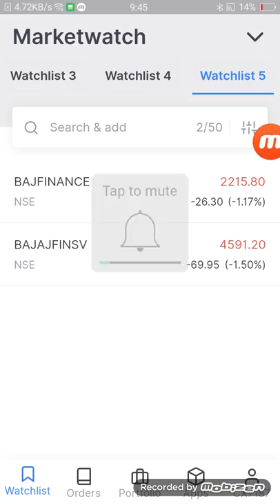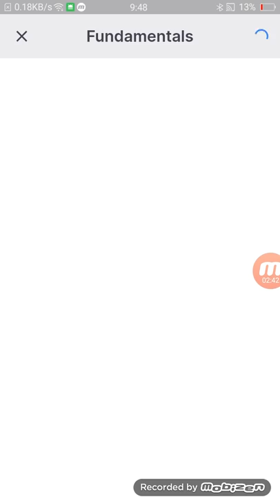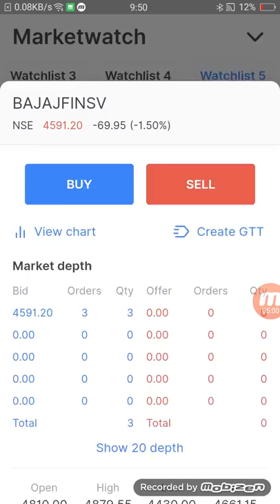Bajaj finserv 🔥finances आगे क्या होगा Buy या Sell ? Bajaj finance